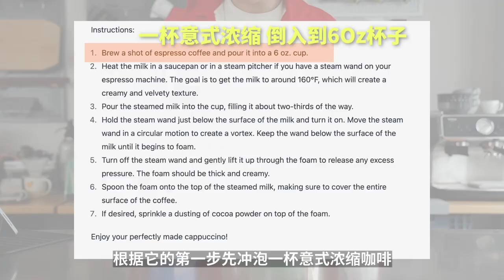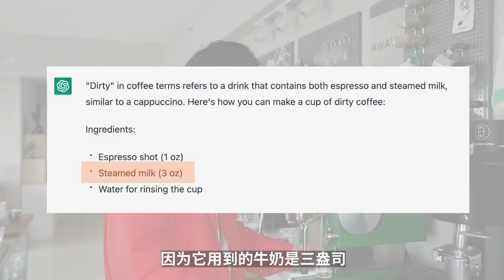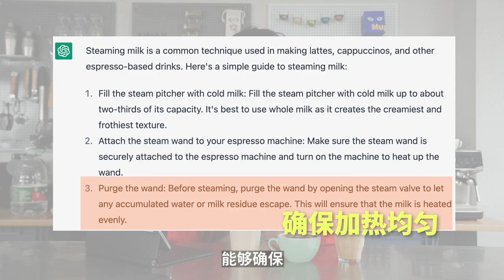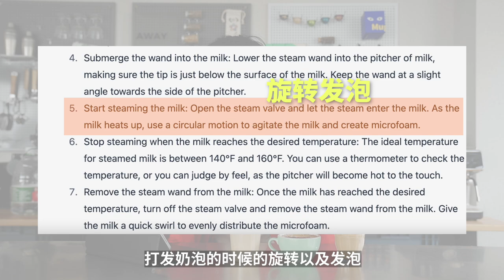chatGPT會不會取代咖啡師？挑戰用chatGPT給出的教程製作一杯完美的卡布奇諾！| 牛小咖MumaMoo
人工智能chatGPT製作的咖啡口感究竟怎麽樣？
作為咖啡師，今天就來按照chatGPT給出的教程製作幾杯咖啡試試！
大家一起來看看這樣的咖啡配方好喝嗎？
頻道首頁有更多精彩內容哦！